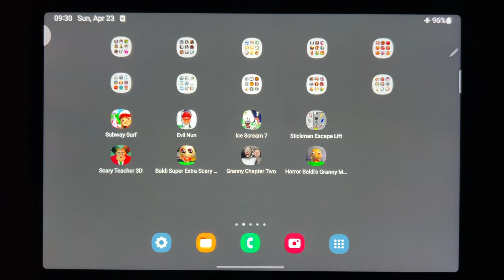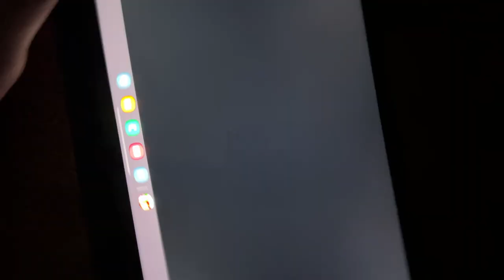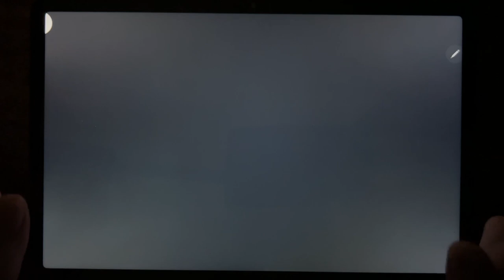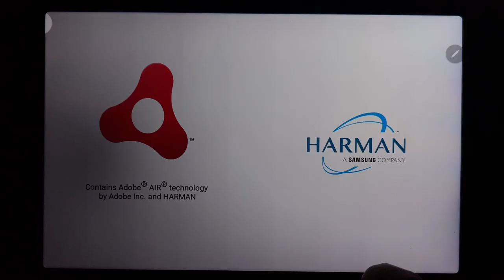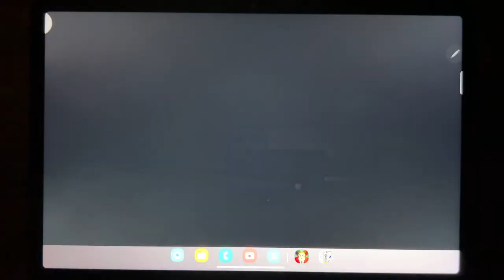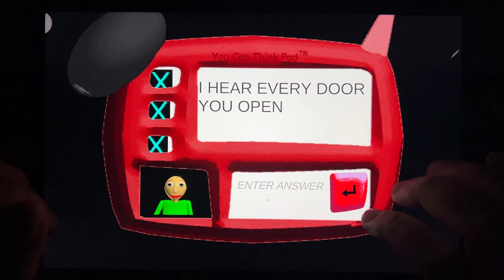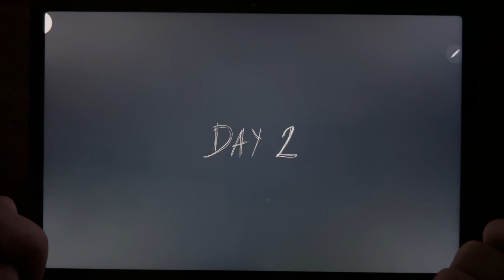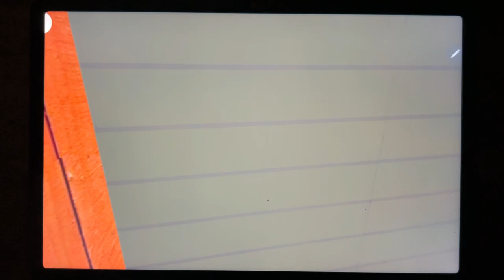Subway Surf, Evil Nun, Ice Scream 7, Stickman Escape Lift, Scary Teacher 3D, Baldi Super Extra...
Subway Surf, Evil Nun, Ice Scream 7, Stickman Escape Lift, Scary Teacher 3D, Baldi Super Extra Scary Mod, Granny Chapter Two, Horror Baldis Granny Mod Chapter